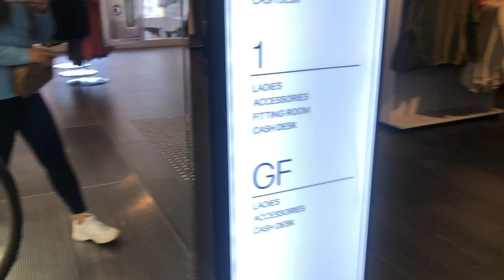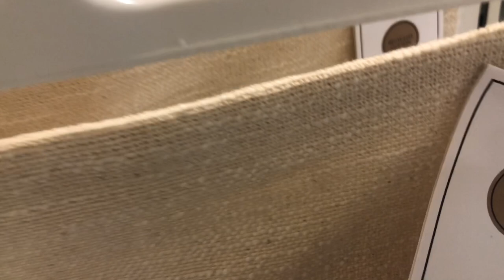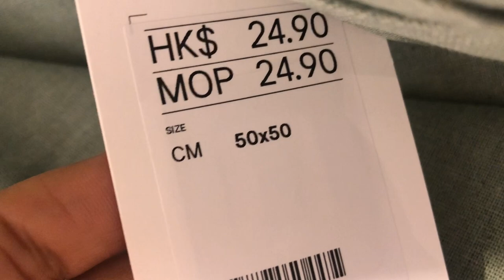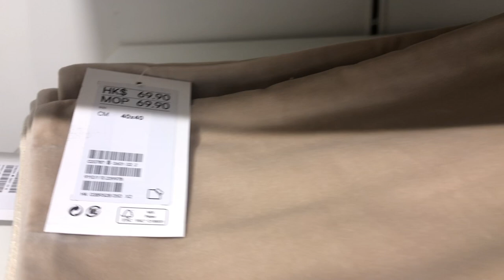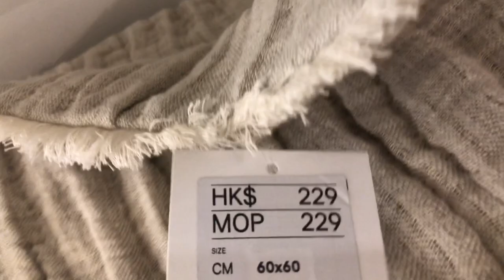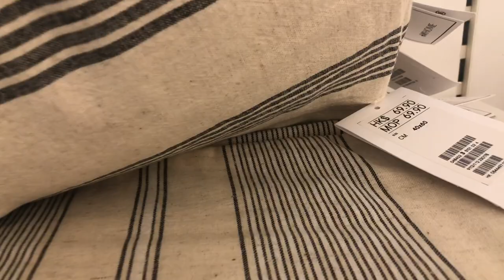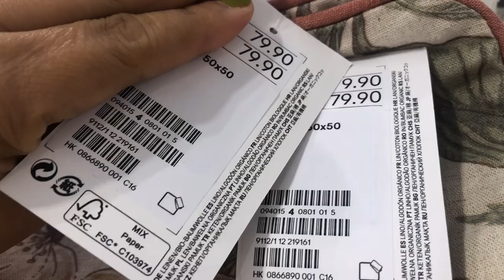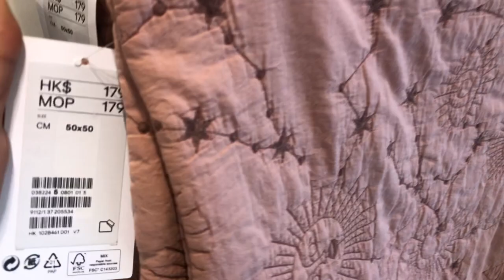H&M HOME NEW COLLECTION MARCH 2022 ~H&M Cushions/Cotton WINTER!!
Here's another H&M HOME NEW COLLECTION MARCH 2022 ~H&M Cushions New In Store WINTER!!

DimpleRose Vlog